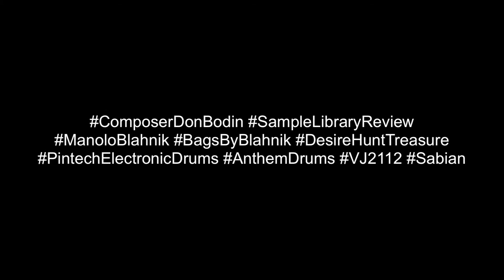Manolo Blahnik Commercial | Behind the Scenes | Drum Creation Final Cut